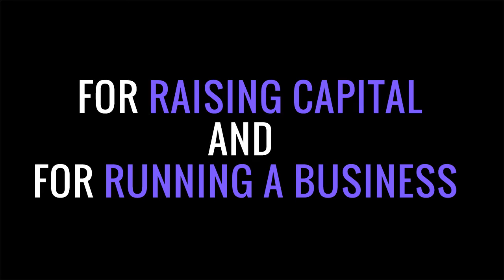How to Create Market Sizing for Your Startup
Whether you're running a business or raising money for your startup, it's crucial to understand how to create accurate market sizing. Watch this video to learn how to make your own market sizing analysis.

Want more entrepreneurial tips? Visit andrewsroadmaps.com for more.